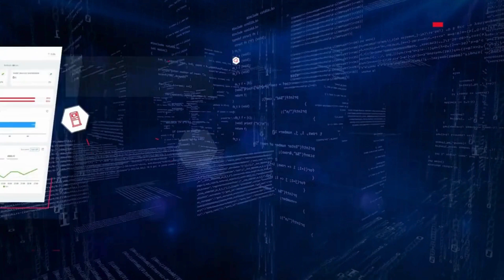Think OmniChannel Banking, Think Cybersecurity, Think Future, Think Auriga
Da oltre 30 anni progettiamo e realizziamo software innovativi, punto di riferimento per il mondo delle banche.

Auriga è protagonista di livello internazionale nella realizzazione di soluzioni software proprietarie con una forte specializzazione nell’area Banking.

Il nostro core business è lo sviluppo di piattaforme integrate che hanno contribuito a definire gli standard dei nuovi modelli di banca omnicanale.